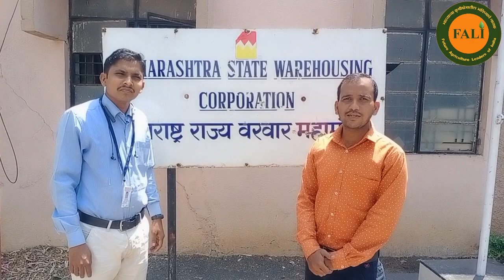Virtual trip to Maharashtra State Warehouse Corporation🚛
FALI students will learn about working and all the operations of MSWC and it's benefits to farmers.